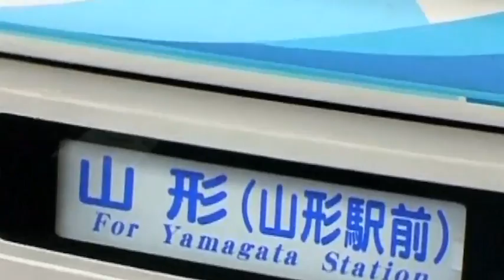TimesCast - Fleeing the Nuclear Crisis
March 17, 2011 - Tokyo Bureau Chief Martin Fackler reports from Yamagata on the influx of people fleeing the nuclear crisis.

to embed this video.